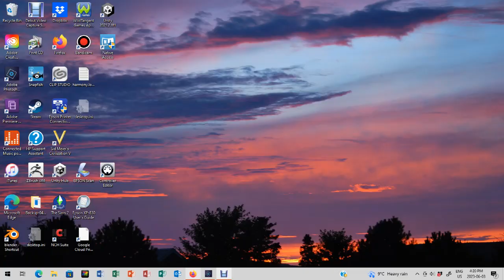Animal Drawing Challenge - Day 1 Flamingo Speed Paint.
A Speed paint of a flamingo in Photoshop.

Hey everyone! Well, I've decided to do a drawing challenge during June, one animal per day.  I'm going to use Photoshop for this challenge, since I used Procreate for the last one. So, for day 2 I decided to draw a flamingo, as they're one of my favourite animals. I am using new video software, but unfortunately day 1 didn't record well.